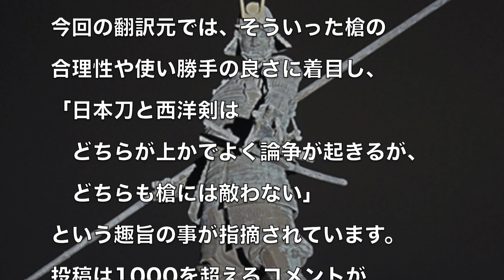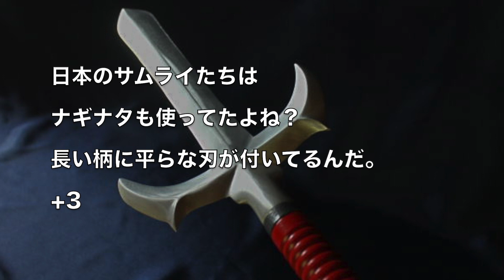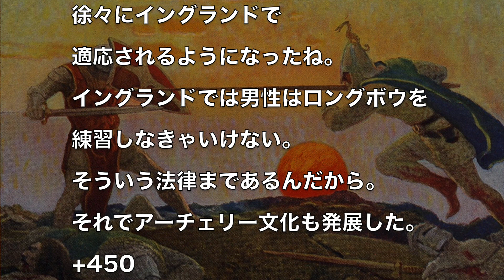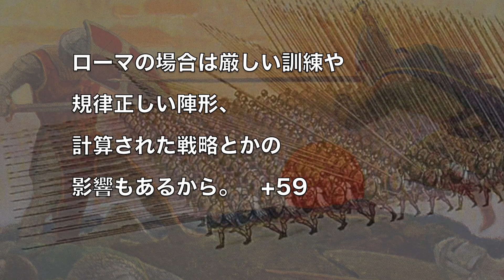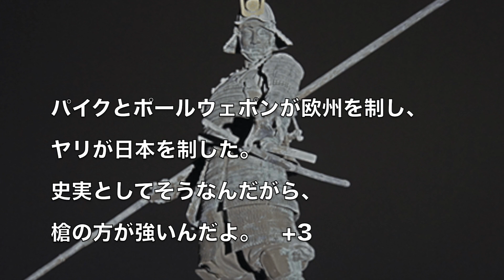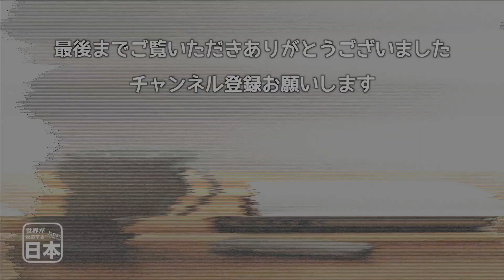サムライも槍を使ってたぞ！最強は日本刀でも西洋剣でもなく槍だよね？ 海外の反応